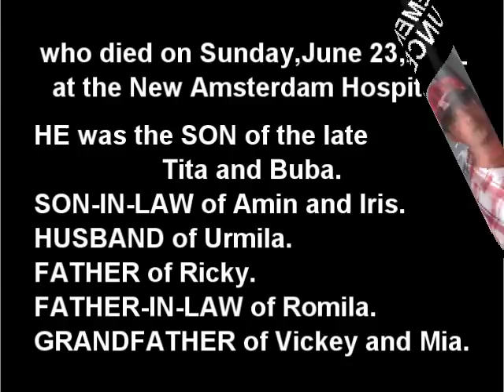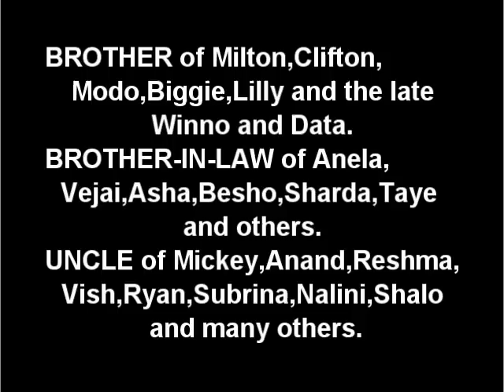Death Announcement - Haimchand Karamchand